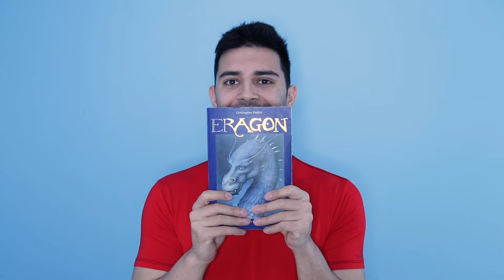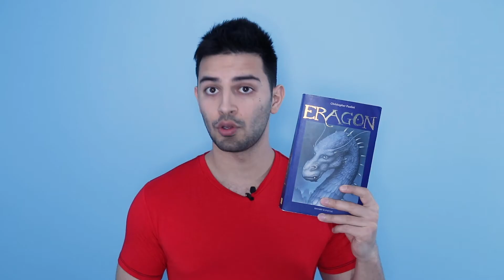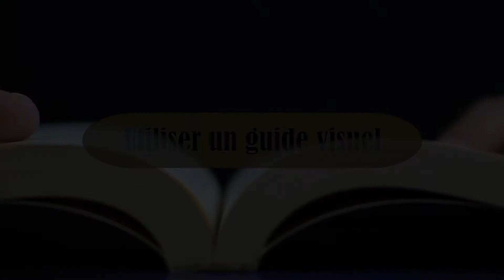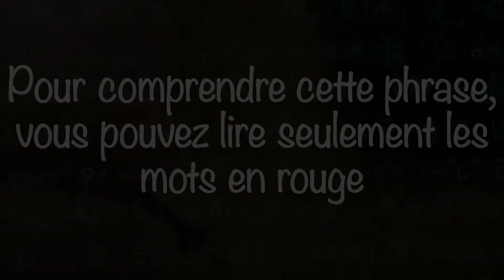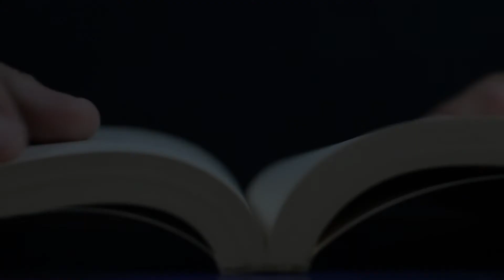LA LECTURE RAPIDE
Voilà un sujet qui présente certaines accointances avec la mnémotechnie : la lecture rapide.📚

On dit que nous perdons l'habitude de lire à cause de la prédominance des écrans. Mais si nous pouvions multiplier par 5 notre vitesse de lecture et mieux retenir ce qu'on lit : est-ce que la balle changerait de camp ?🎾

Peut-être que oui, peut-être que non.

✅   En tout cas, une chose qui est sur c'est qu'il est possible de développer sa vitesse de lecture et son taux de compréhension grâce aux bonnes techniques.

Alors si tu as lu cette description en moins de 10 secondes et bien bravo, tu as un avenir dans la lecture rapide 😉

Prenez soin de votre mémoire ❤